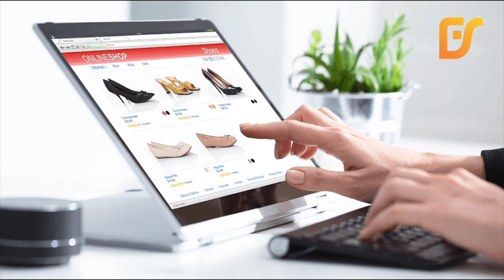बर्थडे पार्टी में हुआ मोहब्बत और 7 दिन के अंदर खरमास में ही हो गया शादी